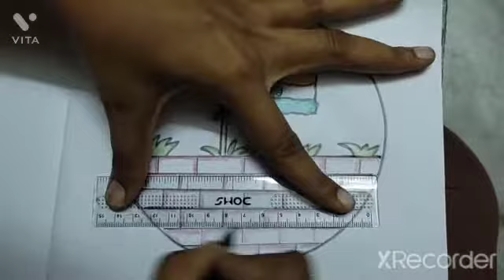Drawing of Tiranga (Har Gar Tiranga)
drawing of tiranga.
simple drawing of tiranga ab har Ghar tiranga.
Aazadi ka amrit mahotsav, har gar tiranga celebration